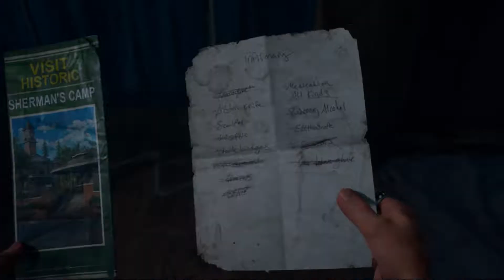Days gone pc gameplay walkthrough part 8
Days gone gameplay contains a full story walkthrough of the game. This video contains part 8 gameplay of days gone. To see other parts of the Days gone gameplay check out the playlist.